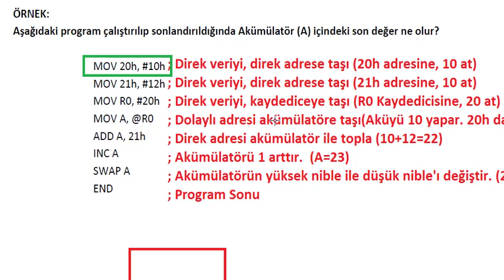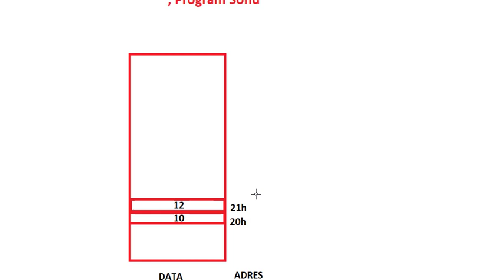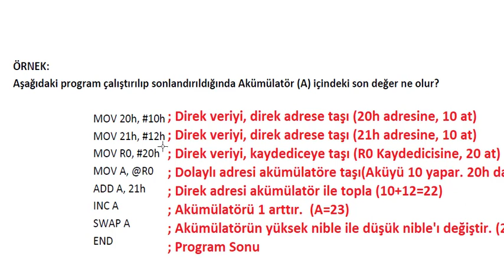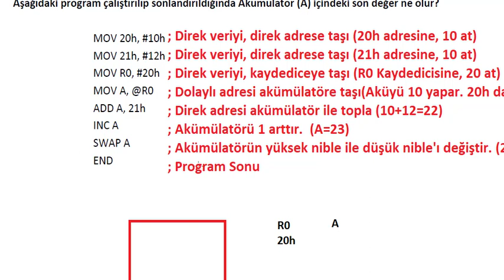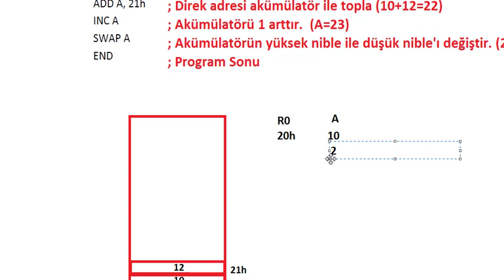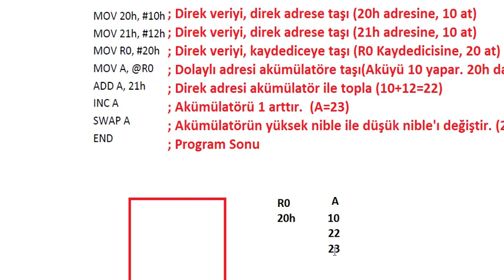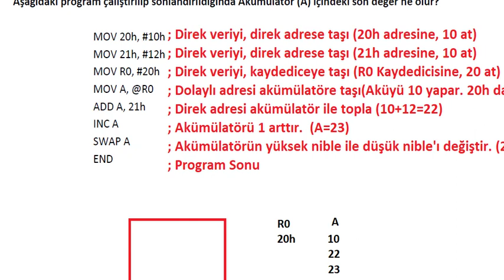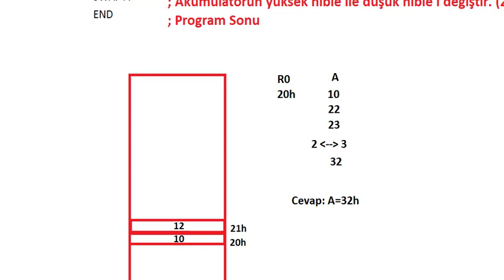Assembly Soru Çözümü 1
assembly soru örnekleri,
Assembly Soru Çözümü,
Assembly konu anlatımı,
Bellek Organizasyonu,
bellek organizasyonu örnek sorular,
çözümlü mikroişlemciler sınav soruları,
bellek organizasyonu nedir,
mikroişlemciler bellek tasarımı,
mikroişlemciler ve mikrodenetleyiciler,
8051 bellek organizasyonu,
bellek adresleme,
mikroişlemciler konu anlatımı,
8086 mikroişlemci konu anlatımı,
8051 hafıza tasarımı,

mikroişlemci test soruları
mikroişlemciler ders notları
karabük üniversitesi mikroişlemciler
mikrodenetleyiciler sınav soruları test
mikroişlemciler bellek organizasyonu
mikroişlemciler ve mikrodenetleyiciler sınav soruları

mikroişlemciler pdf
mikroişlemciler ders notları 8086
mikroişlemciler ve mikrodenetleyiciler
mikroişlemciler örnek sorular
mikroişlemci çeşitleri
mikroişlemci kodları
bilgisayar mühendisliği mikroişlemciler ders notları
mikroişlemciler kitap

Mikroişlemciler,
mikroişlemciler pdf,
mikroişlemci çeşitleri,
mikroişlemci nedir kısaca,
mikroişlemci iç yapısı,
mikroişlemciler ve mikrodenetleyiciler,
mikroişlemci tanımı,
mikroişlemciler ders anlatımı,
mikroişlemciler konu anlatımı,
mikroişlemciler ve mikrodenetleyiciler,